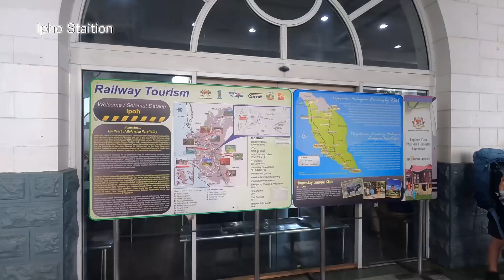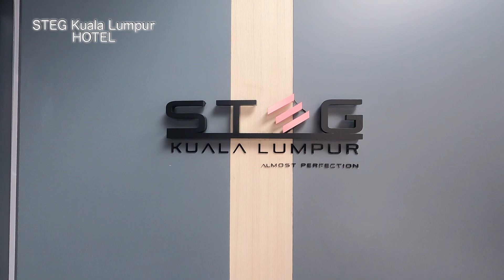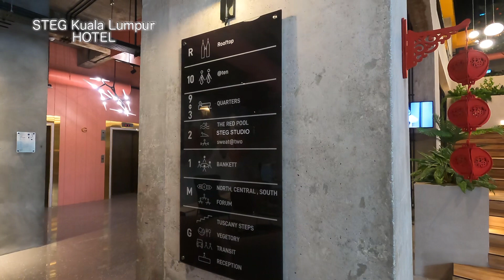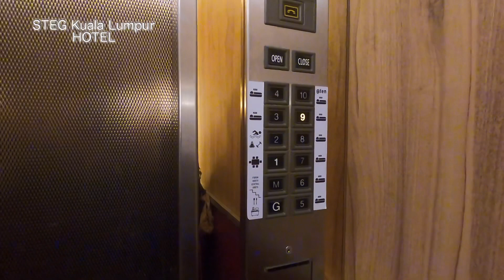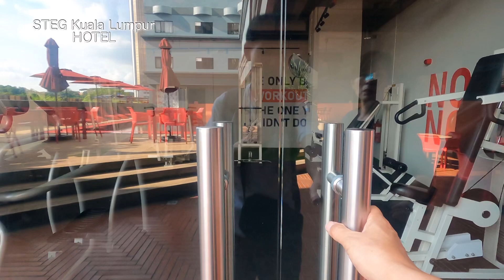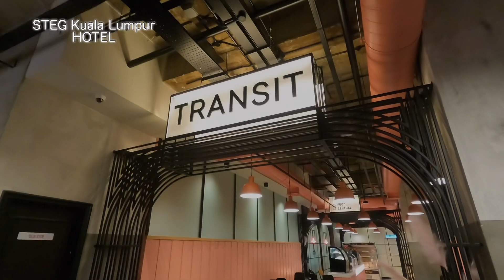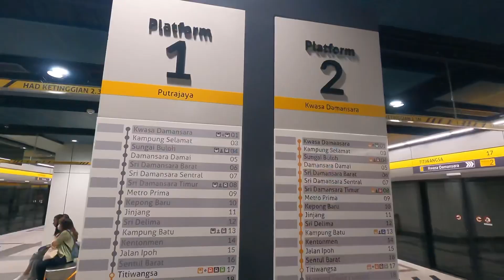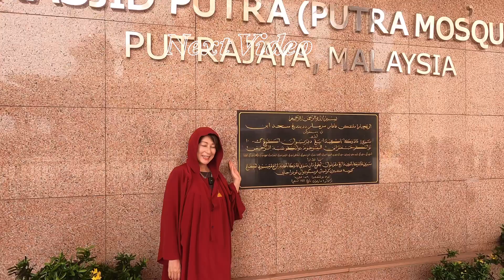Malaysia Travel, Newly renovated hotel with the best cost performance in Kuala Lumpur.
This is the 5th travel Vlog "Trip to Malaysia". No.5 moved to Kuala Lumpur by train from Ipoh Station. Stayed in a newly renovated hotel. Just because it is new, a comfortable accommodation environment is guaranteed to some extent, so there is no doubt! Don't expect breakfast, but it's good enough considering the price.

I have added multilingual subtitles because we received feedback from locals who met during the trip and overseas travelers that they would like to watch it as well.

00:00 Introduction
00:26 Train from Ipoh Station
02:57 Kuala Lumpur Station
05:50 STEG Kuala Lumpur hotel
07:57 Room Tour
13:18 Facilities
17:29 De Warung Dim Sum
20:44 city train
21:54 Next Video